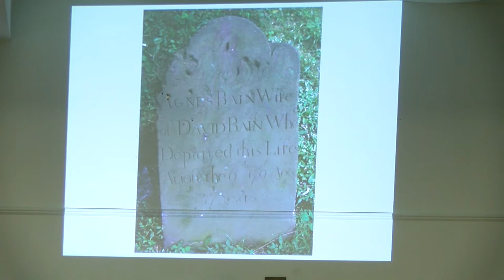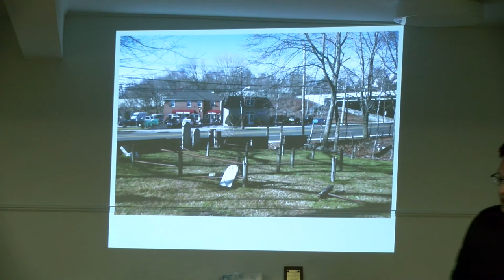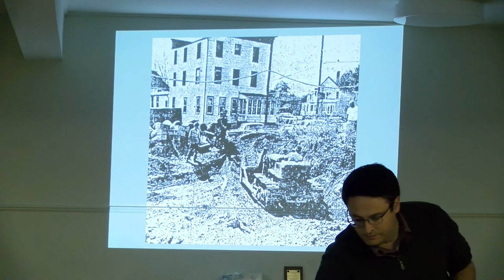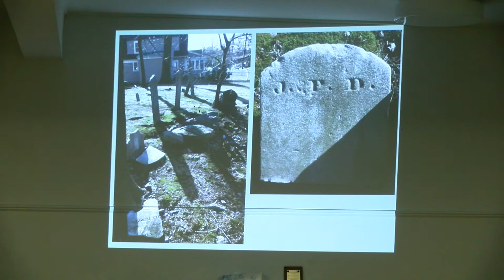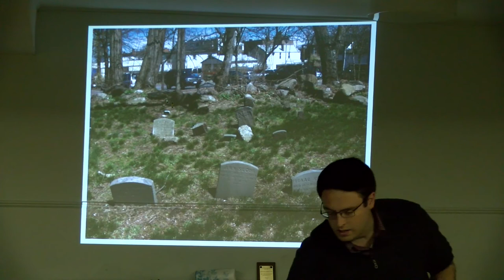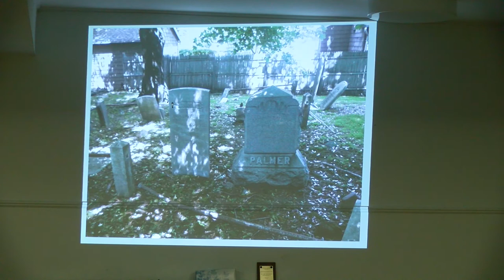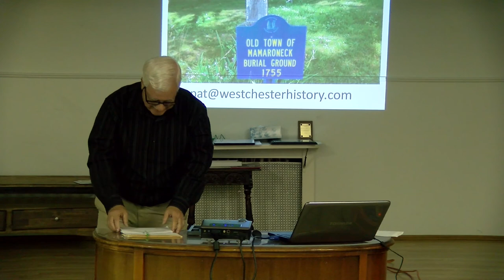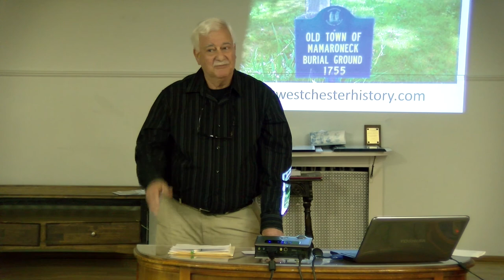Mamaroneck Historical Society: Burial Grounds in Mamaroneck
Talk and Digital Presentation by Patrick Raferty, Librarian for the Westchester Historical Society